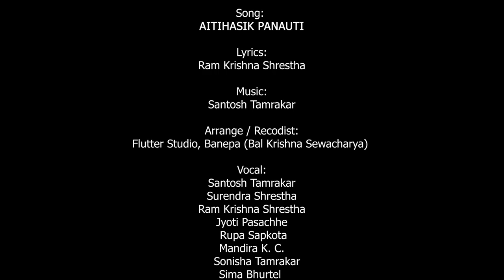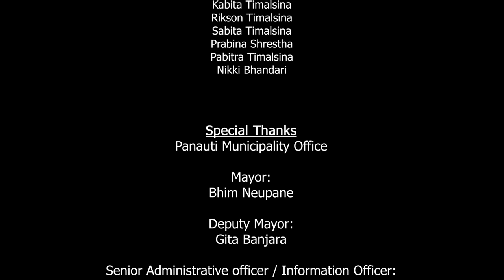PANAUTI -पनौती -New Nepali Makar Mela Song 2022 ||Santosh || Ram Krishna, Surendra,Rupa ,Mandira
Makar Mela is believed to be the same as the Kumbha Mela, which takes place in Prayag, India is celebrated once every 12 years and is among the most important religious carnivals for Hindu pilgrims all over the country as well as India.

Song: AITIHASIK PANAUTI
Lyrics: Ram Krishna Shrestha
Arrange/ Recordist: Flutter Studio, Banepa (Bal Krishna Sewacharya)

Vocal:
Santosh Tamrakar
Surendra Shrestha
Ram Krishna Shrestha
Jyoti Pasachhe
Rupa Sapkota
Mandira K. C.
Sonisha Tamrakar
Sima Bhurtel

Camera & Editing:
Nabin Thapa & Anish Shrestha (S. K. Digital Photo Studio, Panauti)

Dance Choreography: Prakriti Pasachhe

Director: Ram Krishna Shrestha

Casting:
Utkrista Shrestha
Kabita Timalsina
Rikson Timalsina
Sabita Timalsinia
Prabina Shrestha
Pabitra Timalsina
Nikki Bhandari

Special Thanks
Panauti Municipality Office
Mayor: Bhim Neupane
Deputy Mayor: Gita Banjara
Senior Administrative officer/ Information Officer: Indra Prasad Adhikari
Pandit. Achyut Bhattrai
Purushotam Karmacharya
Laxman Matanche
Ramesh Prashad Jangam
Tirtha Bhakta Shyaula
Sanchita Shrestha
Radha Devi Tamrakar
Samrat Tamrakar
Muna Karmachrya
Uma thapalia
Sumit Prajapati